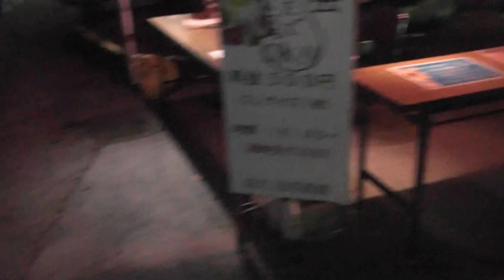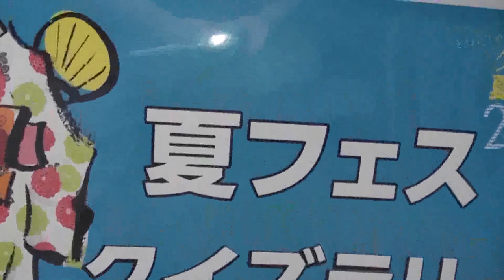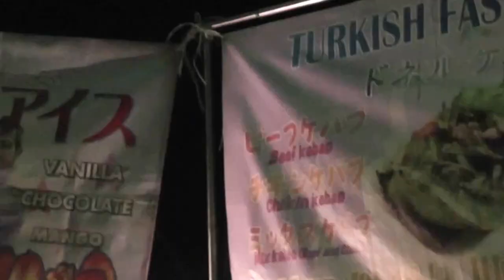UBE TOKIWA PARK SUMMER FESTA GREEN HOUSE